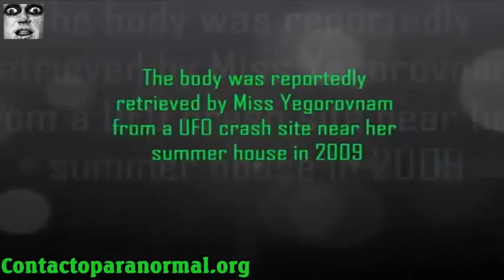ALIEN BODY frozen